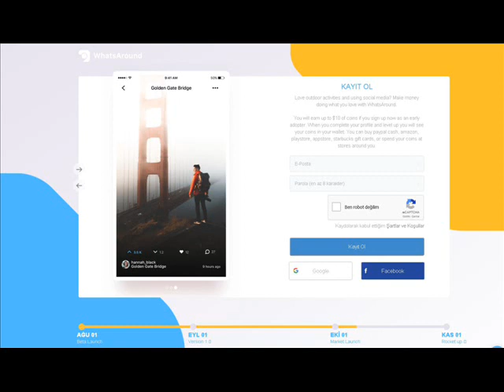Earn money by taking and voting photos! PAYMENT RECEIVED!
Earn money by taking and voting photos. It's easy and fun! Join today and earn $5 signup bonus. PAYMENT RECEIVED!